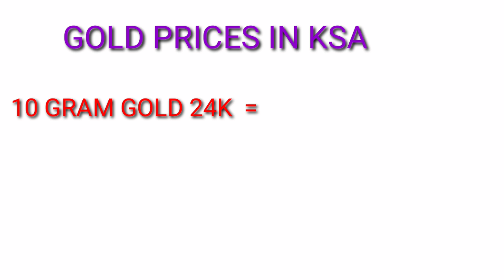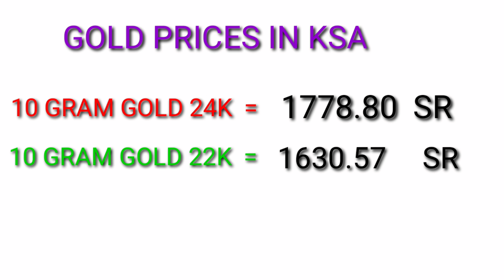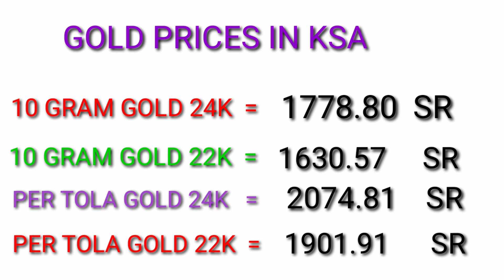GOLD RATE TODAY IN SAUDI ARABIA/ SAUDI GOLD RATE TODAY/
in this video we share gold rate in saudia
today gold rate in saudi arabia jubail
today gold rate in saudi arabia al khobar
today gold rate in saudi arabia joyalukkas
today gold rate in saudi arabia malabar gold
gold price today in saudi arabia (ksa)
gold price today in saudi arabia dammam
gold rate per tola in pakistan history
gold price today in pakistan
gold rate per tola today in pakistan
white gold price in pakistan
gold price
today gold rates in india
gold rates,gold rate falls in india
gold rate today in chennai 916 per gram
gold price in india
todays gold rate in india
today gold price